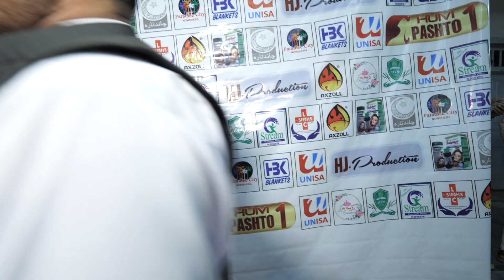Irshad Mohmand ANP Malakand Talking About Fakhre Pukhtoonkhwa AwardShow2020 Project of HJ Production